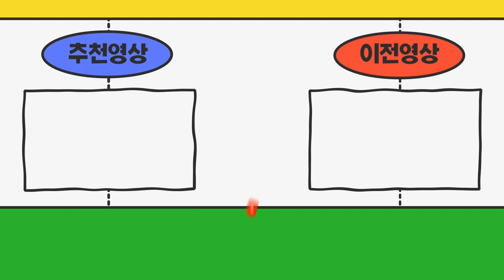경기도 남양주시에서 오신 손님 4톤 카고 신차에 장착할 영업용넘버 계약 진행했습니다